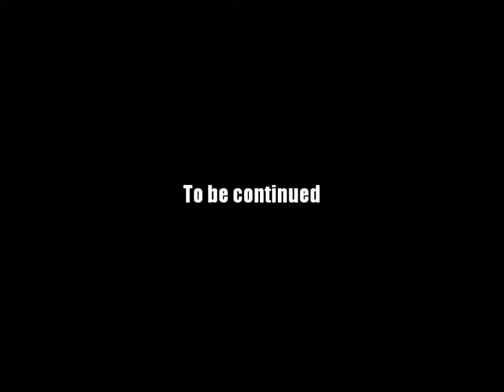AQ Worlds "Grim Underdungeon IX" (Quest)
Quest:Grim Underdungeon IX

NPCs:Doom Vault B

Monster List:Grimmer Lich

Turn in:Grimmer Lich Slain x6

Equipment Won:None